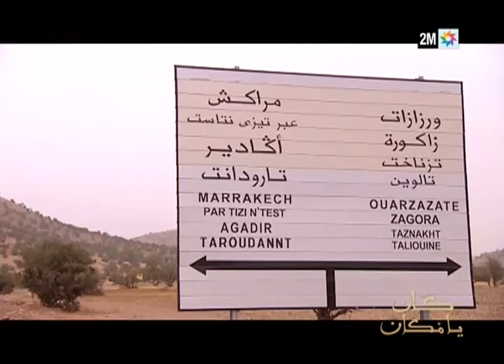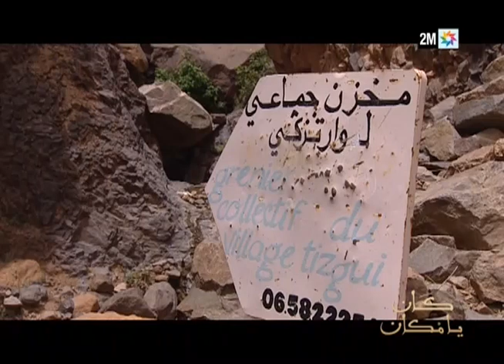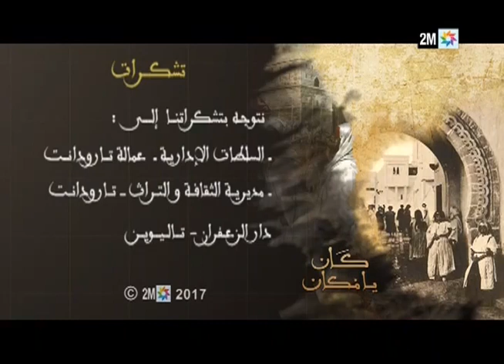كان يامكان : تالوين حكايات بجوار الزعفران - الحلقة الكاملة